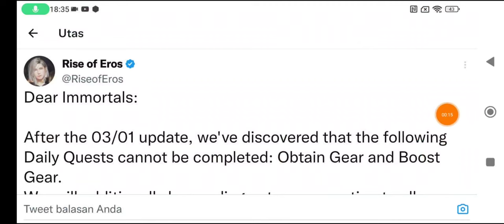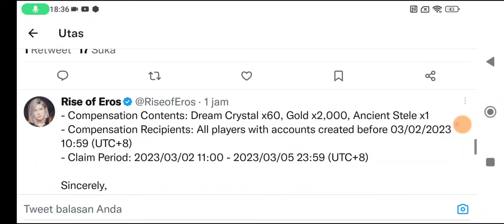Rise Of Eros GM will Fixing Daily Quest Bug & give Compensation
Rise Of Eros fixing Quest Bug & Give Compensation Rewards.